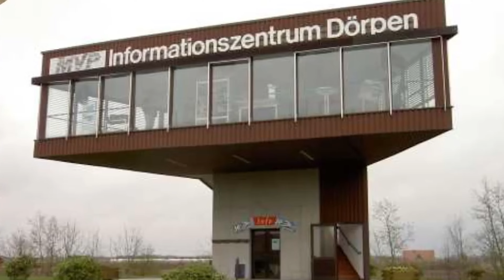Ответы на вопросы с Анатолием Юницким: выпуск 3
Автор струнных технологий продолжает отвечать на вопросы аудитории. В новом видеовыпуске генеральный конструктор Unitsky String Technologies Inc. Анатолий Юницкий рассказывает об особенностях строительства демонстрационно-сертификационных центров в Беларуси и ОАЭ, а также объясняет, почему  проводился ребрендинг компании.